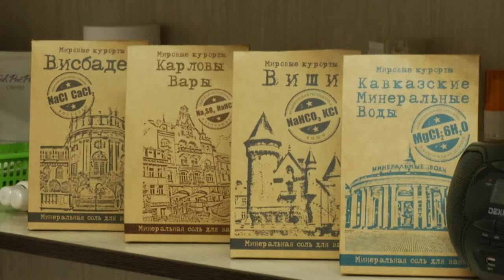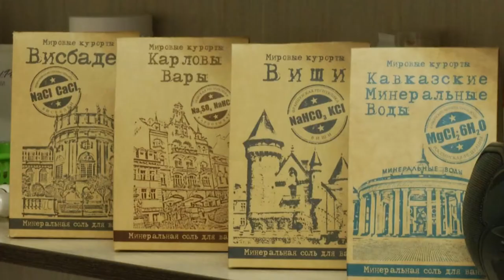Как правильно принимать ванну с морской солью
А вы знали что ванная с морской солью бывает расслабляющий или тонизирующий? Об этом все репортажей, посвященных этому продукту, рассказывает Косметолог эстетист
Мария Ушакова.
Еще больше интересного о натуральной косметике - здесь